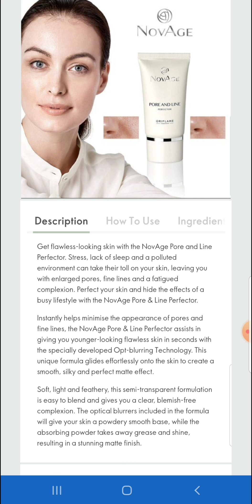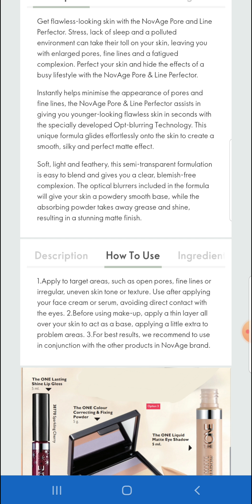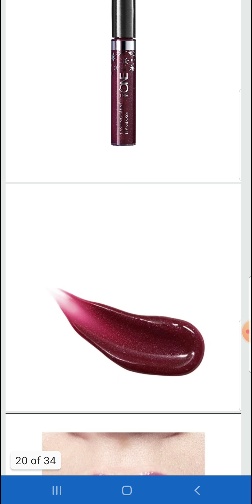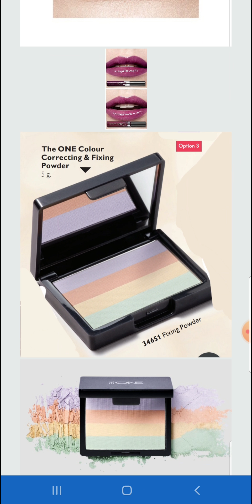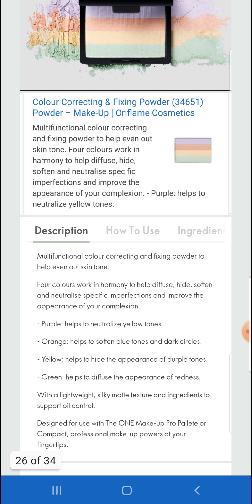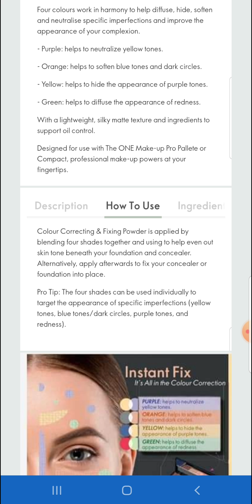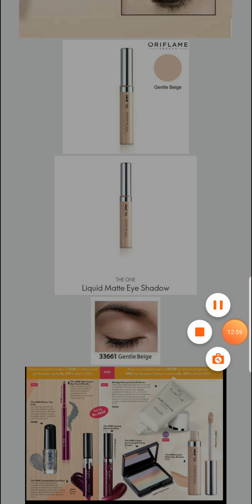Oriflame Sales Action March 2020| Product Details and review | Product Clear pictures and Codes